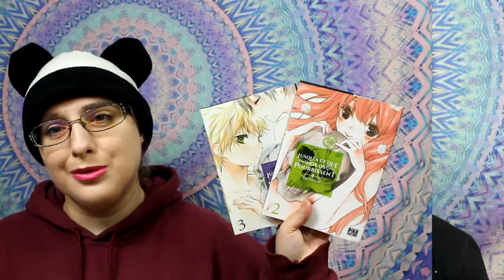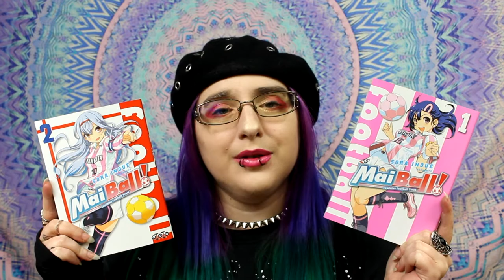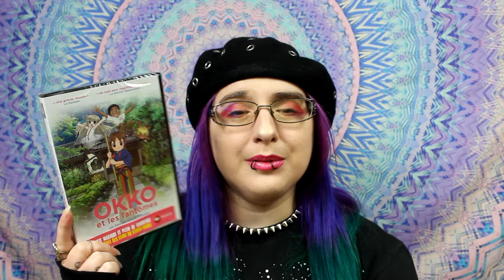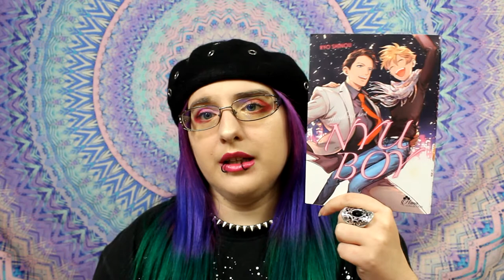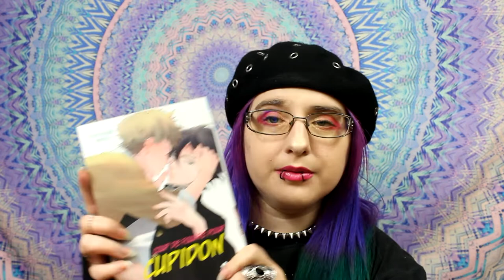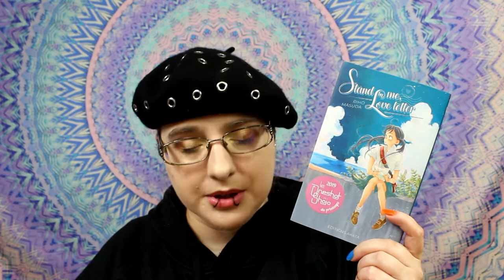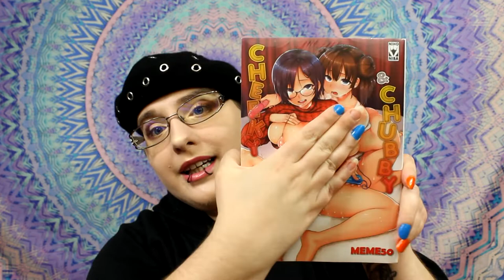📚📚 achat manga mai 2019📚📚